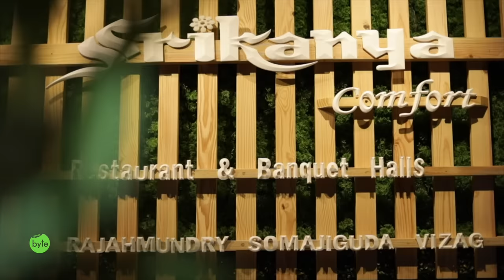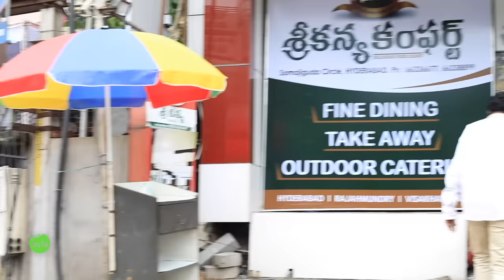Sri Kanya Comfort Kukatpally| Fry Piece Biryani | Telugu Food Street Byte | Silly Monks